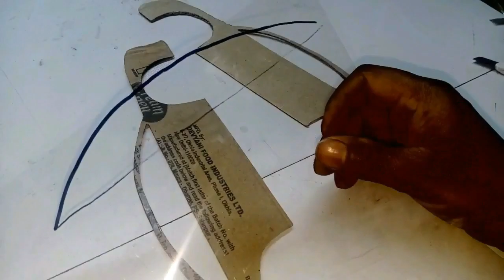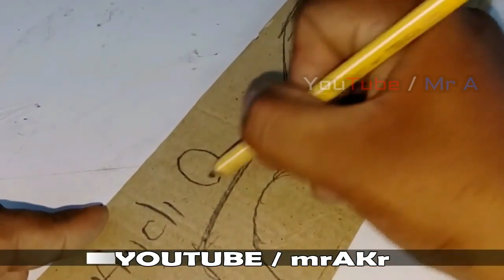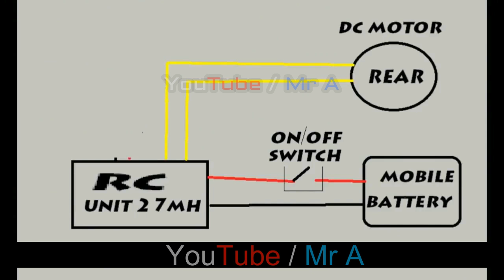Top 5 Cardboard Cars | Amazing Best Diy RC Car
Best 5 Cardboard Cars | Amazing top Diy RC Car

this time i show you top best 5 cardboard cars, diy cardboard Audi a4, Toyota land cruiser, GMC pickup truck and Volkswagen SUV    all cars made with cardboard paper fully handmade and homemade , i hope you all really like the video thanks for watching

links,